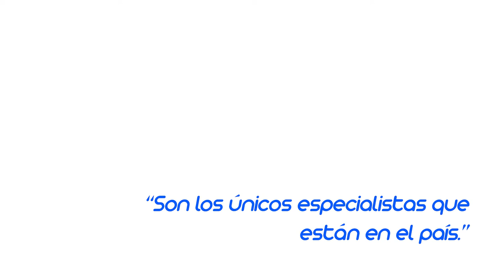Testimonio de un papá capacitado en "Amor de Papá"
"Son los únicos especialistas"